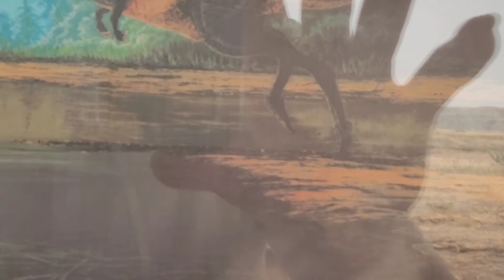Actual Real Bones of Dinosaur video#2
this is Real bones of Dinosaur @ Badlands trail Dinosaur Provincial Park.actual footage/video by Don27tv